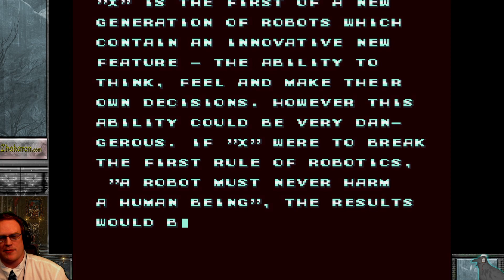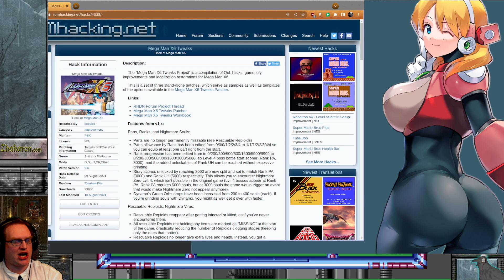Megaman X (SA1 Mod)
Megaman X is the sequel to the original Megaman or Rockman series of 2D Side Scrolling Platformers. This is the original international version of the SNES or Super Nintendo Entertainment System, however it has been modified with the SA1 patch which eliminates slowdowns by telling the game it can use more processing power than a standard SNES game has, tricking the game into thinking it has an SA1 processor installed on the cartage.